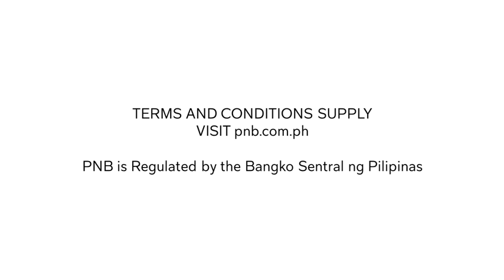PNB Savings Bank Personal Loan New Radio Commercial (2021) (R3F Sunday Radio Ads)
PNB is Regulated by the Bangko Sentral ng Pilipinas

PNB Personal Loan: Lahat posible with PNB Personal Loan

ThouShallNotSteal (Exodus 20:15)
HuwagMagnakaw (Exodus 20:15)